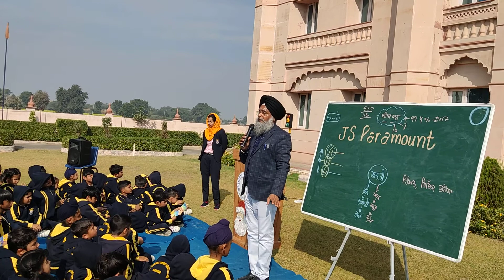Wild fire and A Sapparow with Positive Attitude.